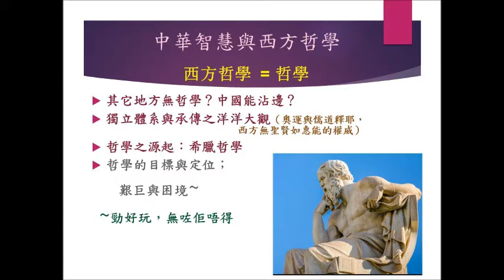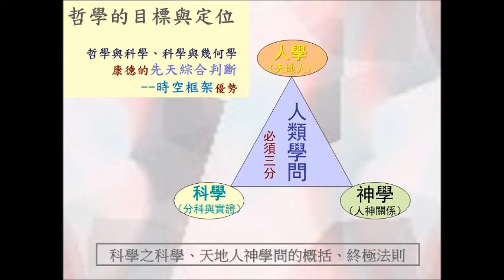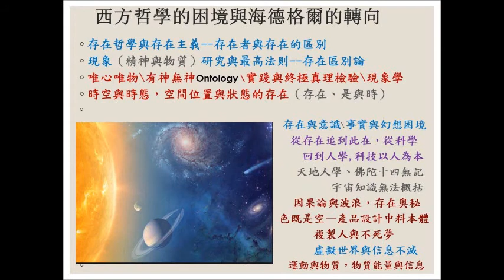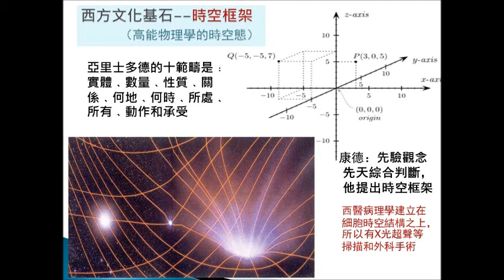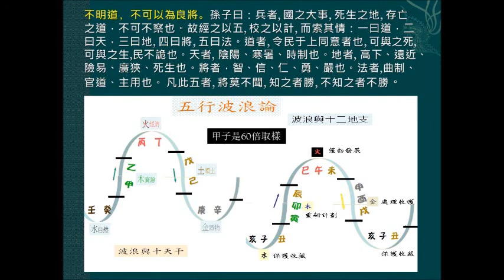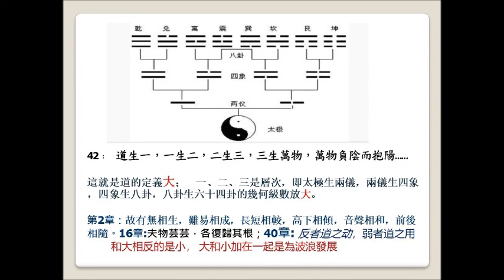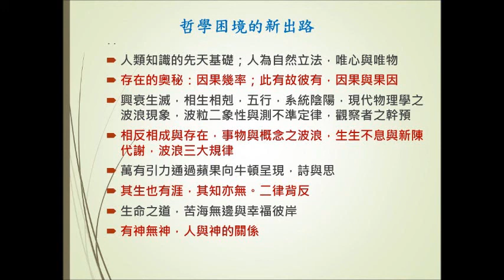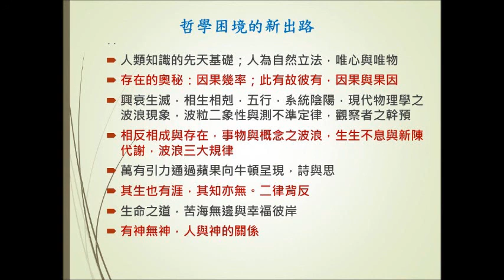謝寶笙博士主講：中華智慧與西方哲學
主講：謝寶笙博士（中山大學哲學博士、中華文化促進中心理事）
講題：中華智慧與西方哲學
日期：2018年12月20日

本講內容：
哲學任務是尋找最高法則，但此法則橫跨存在與意識，問題複雜得難以想像。西方哲學家各自施展渾身解數，形成多姿多彩的西方哲學史。海德格爾說：存在是一個奧秘，尋找過程令人筋疲力盡，真相仍不肯現身。他將希望寄托在東方哲人身上。中華智慧如何接過哲學最大使命，以現代嚴謹規格，令人信服地，讓存在與意識後面的真相現身？此講座和大家分享尋找的歷程與終極答案。